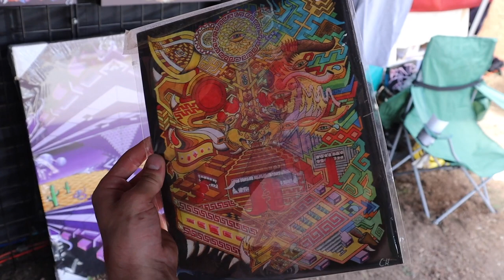DisclosureFest Vlog! (The Mass Meditation Initiative) Festival!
A vlog showing my time at Disclosurefest! I hope you all can feel the love through the screen :)